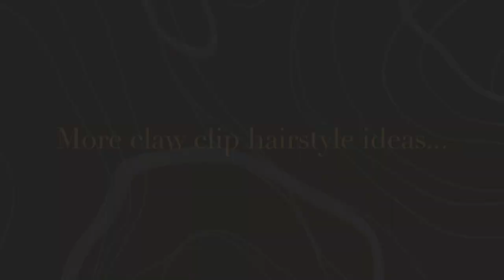HOW TO DO CLAW CLIP HAIRSTYLES // EASY